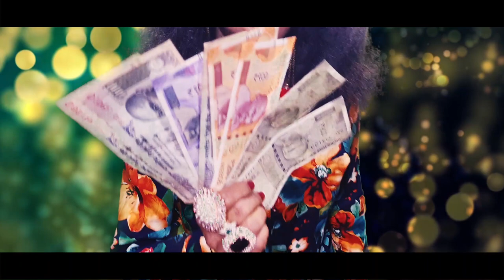`Brihaspati Tunge | Sanchita B | Bengali Item Song 2023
Singer & Composer: Sanchita Banerjee
Lyrics: Neel Pankaj

Recording & Editing Studio: Come2the Point 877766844